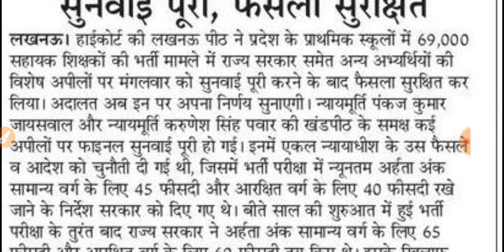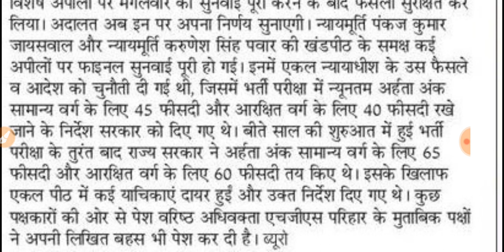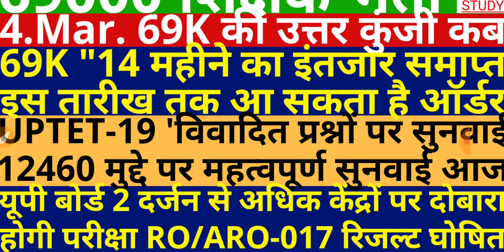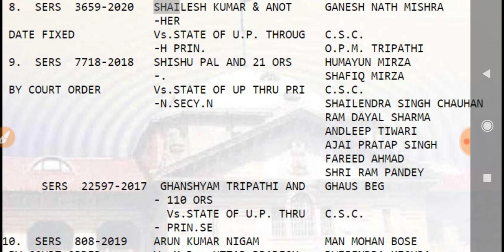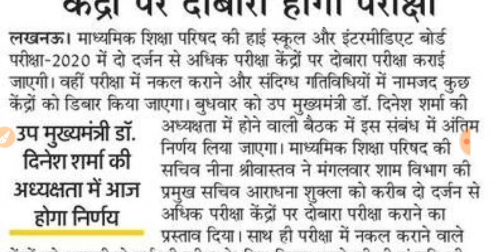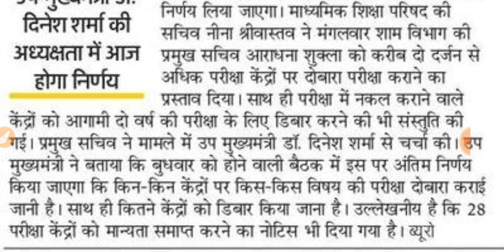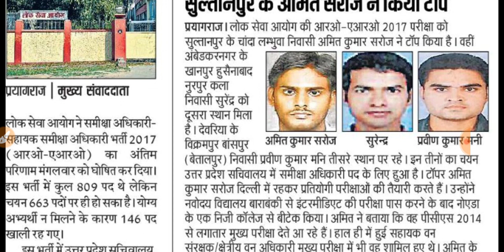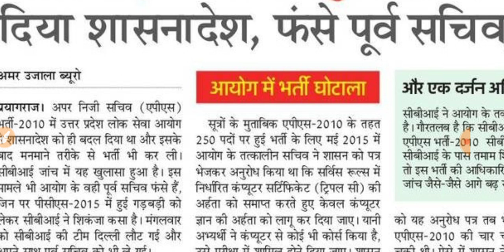69000 Teacher Recruitment |69000 Latest News | UPTET Latest Update | RO/ARO Result | UP Board Result